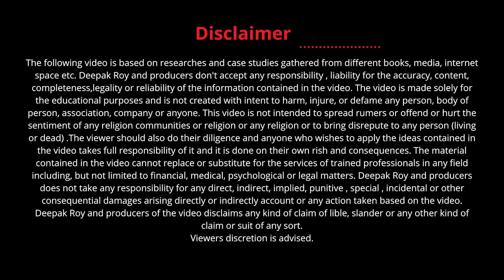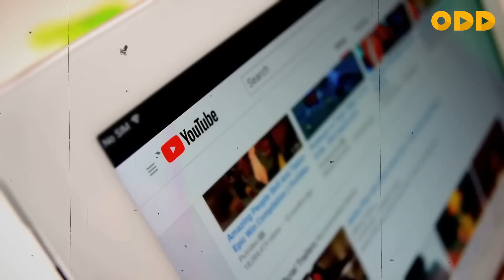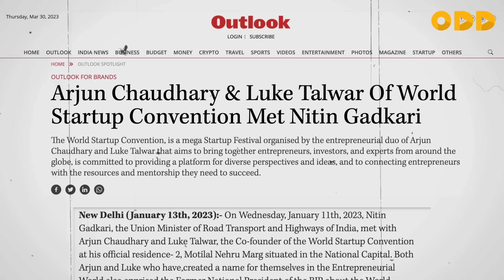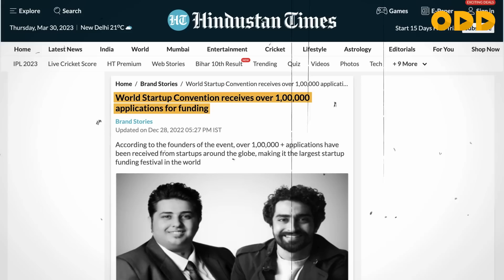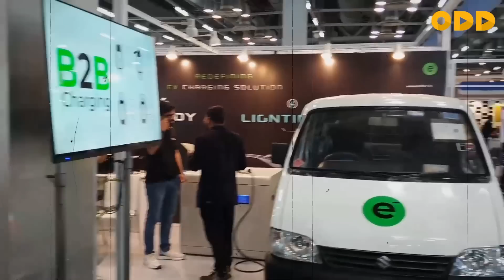The Biggest Funding Scam of 2023 | World Startup Convention Scam | Ankur Warikoo | Raj Shamani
The 'Startup funding Festival' by World Startup Convention held at Noida, India turned out to be a fraud where none of the promised investors and keynote speakers turned up, and the startup founders shelled out thousands of rupees for attending the event but left without any investment and filled with agitation.